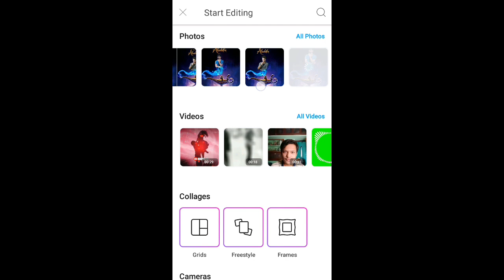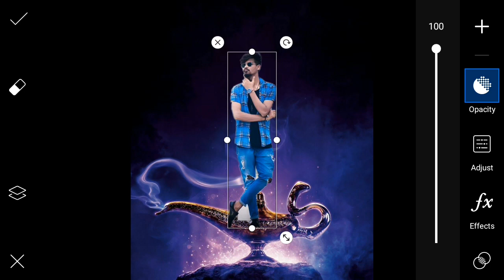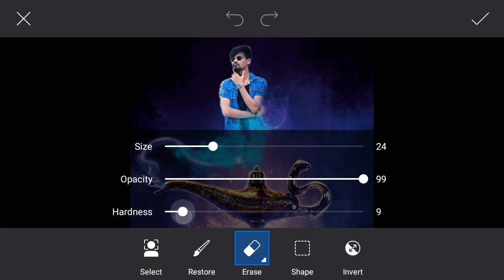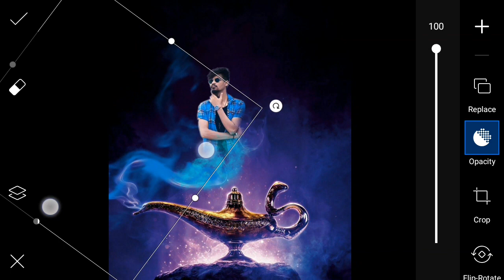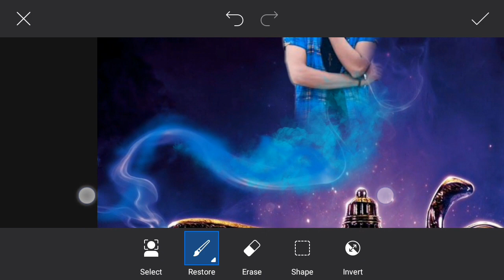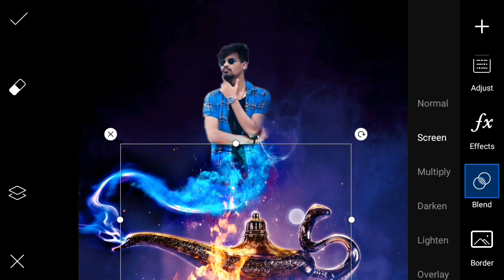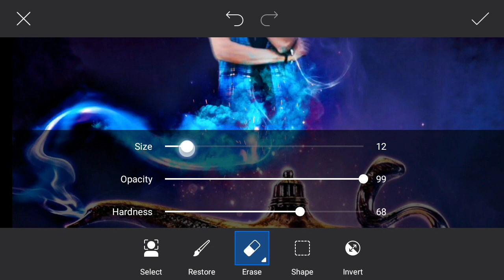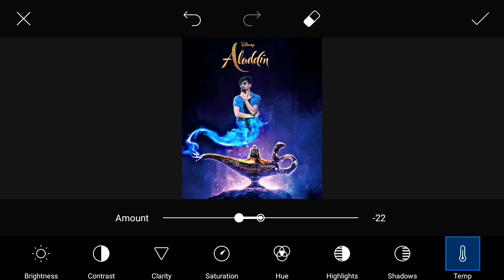Aladdin Chirag Concept Photo Editing - PicsArt Photo Editing Tutorial - Maji Art Tips